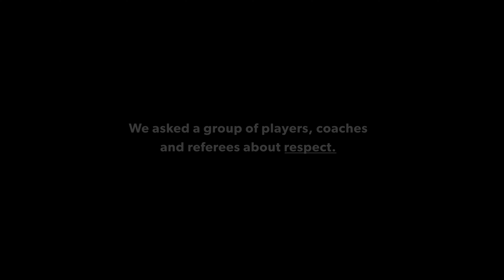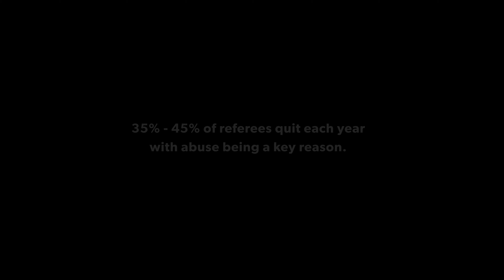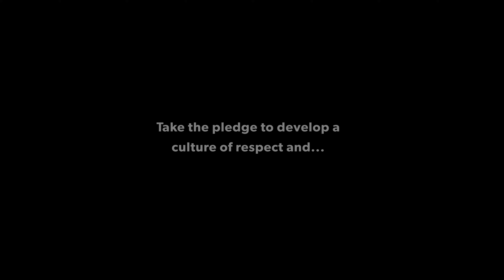Respect the Game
Thousands of people participate and officiate in football each weekend across northern NSW.​

Do you Respect the Game?

Help change to a culture of respect on the pitch, on the sideline and online.